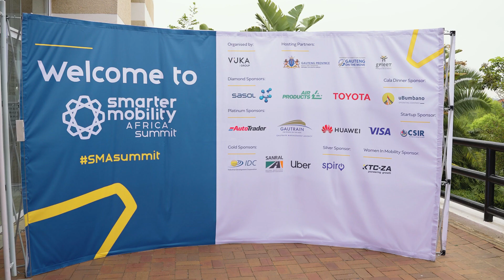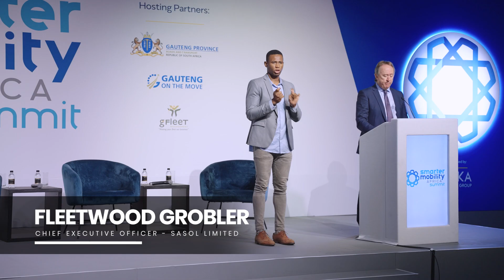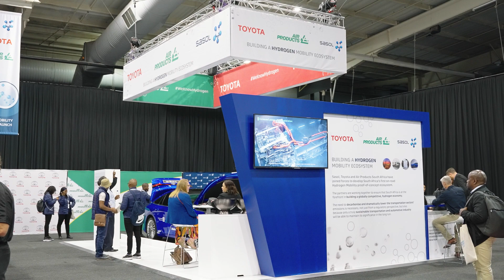Air Products, Sasol and Toyota’s Hydrogen Ecosystem at Smarter Mobility Africa Summit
Air Products, Sasol and Toyota’s Hydrogen Ecosystem Proof-of-Concept Demonstration a highlight at Smarter Mobility Africa Summit

Air Products, Sasol and Toyota made history at the Smarter Mobility Africa Summit, at the Gallagher Convention Centre in Johannesburg in October 2023 with the presentation of South Africa’s first on-road demonstration of a hydrogen mobility ecosystem. The proof-of-concept used a second-generation Toyota Mirai fuel cell electric vehicle (FCEV) fuelled with hydrogen produced by Sasol and dispensing technology provided by Air Products, took several VIPs as passengers around a test track. The partnership between the three technology leaders was formed in 2021 to promote the use of hydrogen as a fuel of the future.